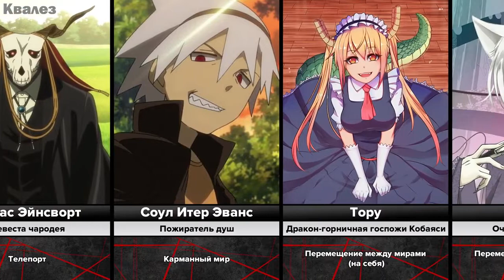Персонажи в Аниме с Силой Пространства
Привет, в этом видео я собрал аниме персонажей с силой пространства (телепорт, карманный мир, перемещение между мирами)
Идеи для следующих видео пишите в комменты

Music: One Piece - Katakuri Theme (Hip Hop / Trap Remix)